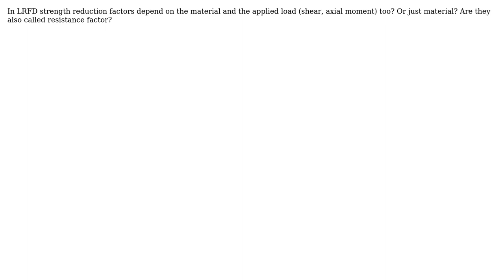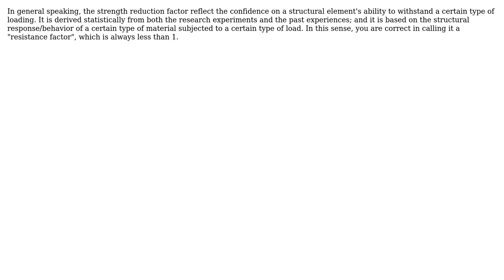Engineering: What affects LRFD strength reduction factors?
With thanks & praise to God, and with thanks to the many people who have made this project possible! You are responsible for your own actions.